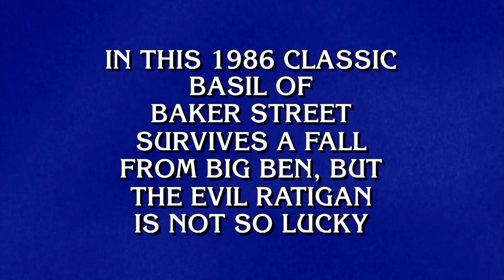Disney Endings | Categories | JEOPARDY!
Did you get your happily ever after with this Disney category?